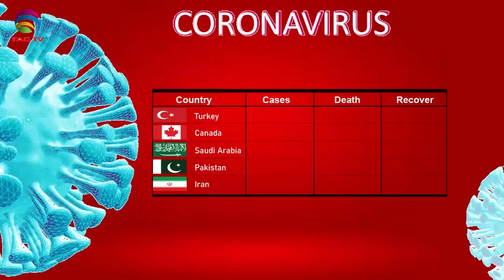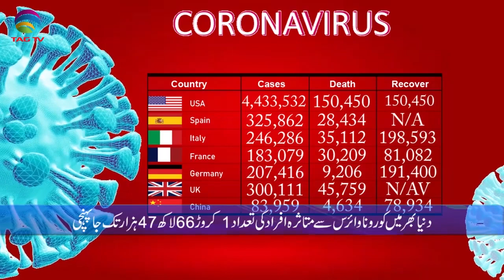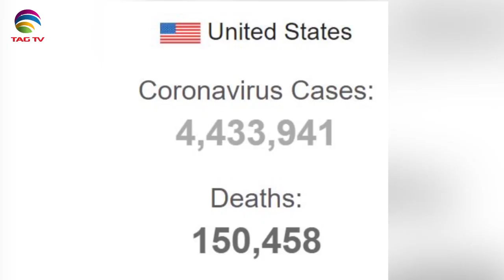Canadian & International News July 27, 2020